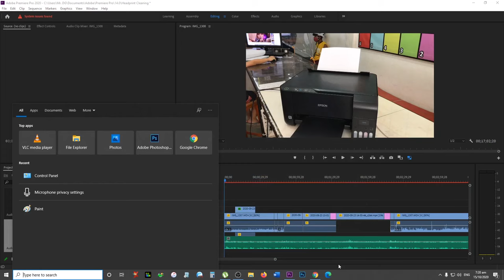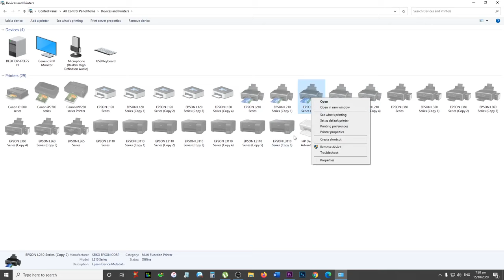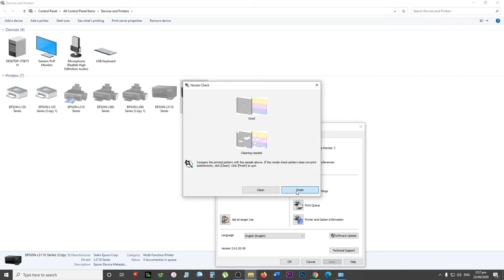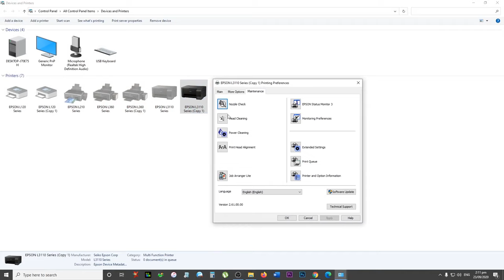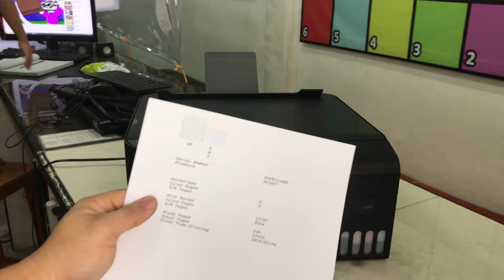EPSON L3110 PRINTHEAD CLEANING / PRINTING QUALITY PROBLEM / DECLOGGING - EASY WAY (TAGALOG)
HOW TO CLEAN PRINTHEAD OR CHANGING PRINTHEAD. DECLOGGING PRINTHEAD